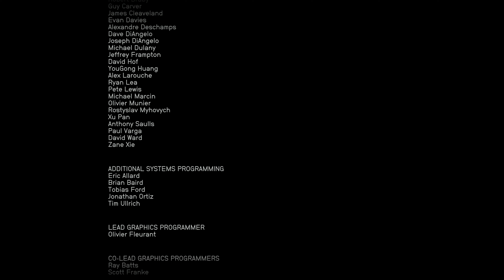Starfield - Part 100 End - Revelation & One Small Step